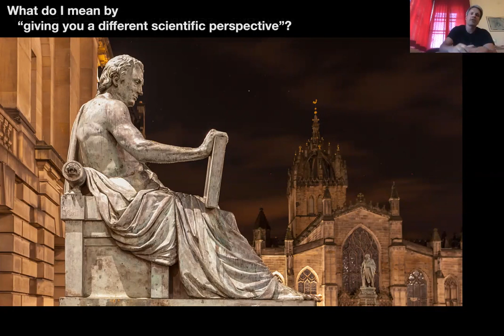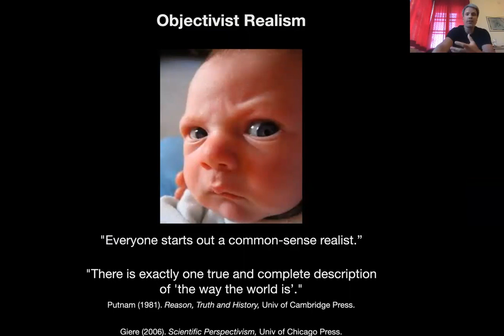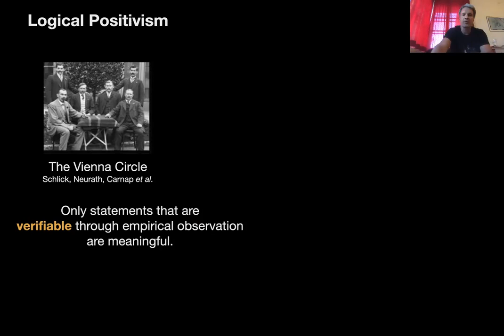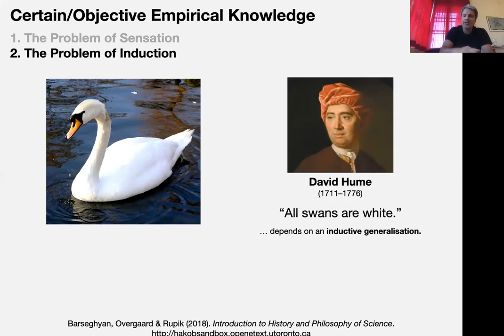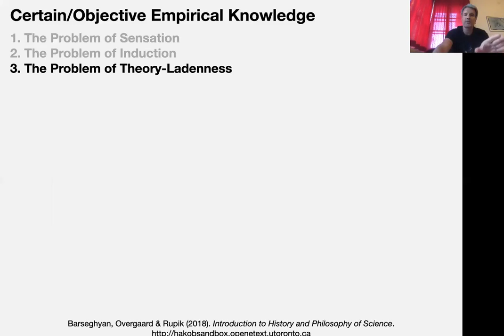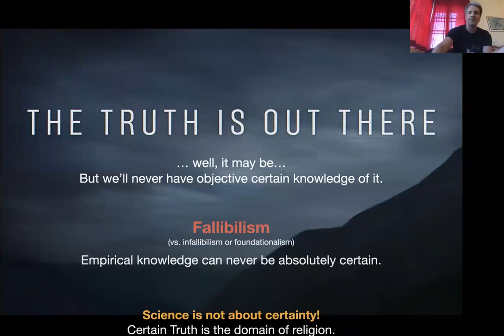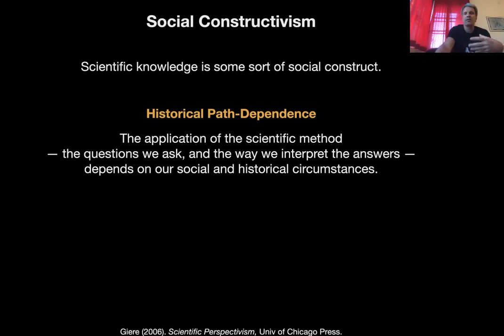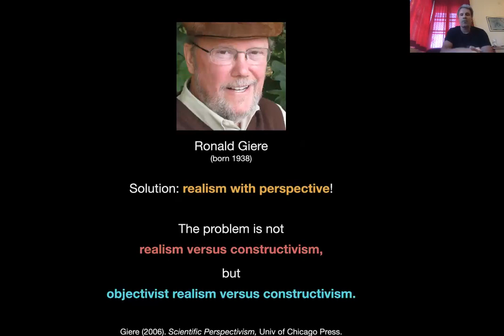02.01 What Kind of Realism? – Beyond Networks: The Evolution of Living Systems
Module 2 of "Beyond Networks" introduces the philosophy of scientific perspectivism (or perspectival realism). This first lecture critically examines the idea that scientific knowledge steadily approaches an accurate and complete understanding of an independent reality (objectivist realism). It looks at the uncertainty that is an essential part of falsifiable scientific claims. We quickly cover the history-dependence of scientific knowledge and also constructivism, to appreciate the fact that scientific knowledge is a social construct after all. Towards the end of the lecture, I introduce perspectivism as a middle way between the mutually exclusive views of objectivist realism and social constructivism. Perspectival realism combines the notion of a reality that is independent of our minds, and our inability to "step out of our own heads," or to assume a God's-eye perspective of the world that transcends our limitations as human beings.

Ron Giere's books is entitled "Scientific Perspectivism." It was published in 2006 with the University of Chicago Press.

My description of the three problems with certain empirical knowledge closely follows the corresponding chapter of the excellent introduction to the history and the philosophy of science by Barseghyan, Overgaard & Rupik. Highly recommended!